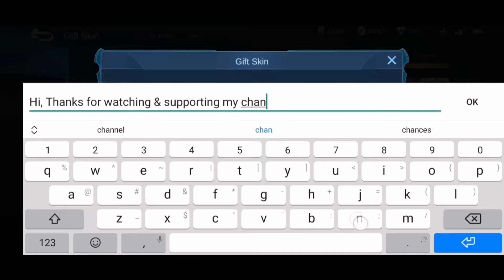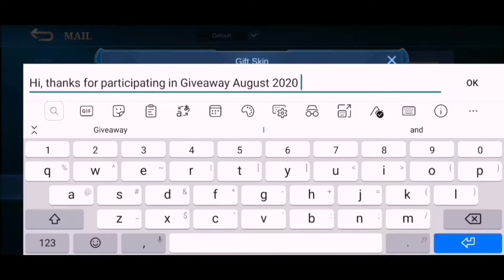Baxia Ba-Tender Special Skin Review | Free Baxia Bartender New Arrival Skin | Mobile Legends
🥇 Haikal Ali 🥇

I will add you & send SELENA S.T.U.N to your account. The video will be uploaded on the next video after 15 May 2021

To the other contestant, thank you for your support & Goodluck on the upcoming giveaway on June 2021 🔥